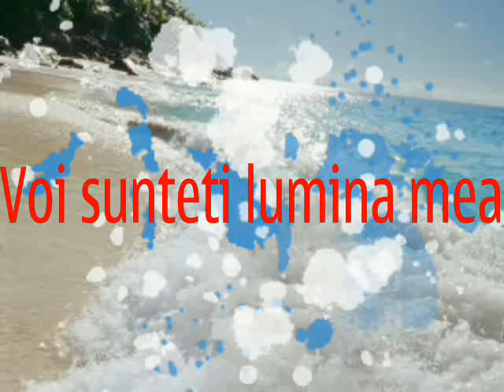cristina&chris lumina ochilor mei